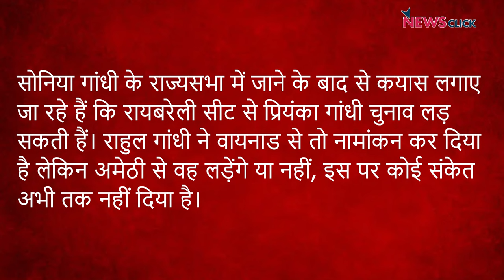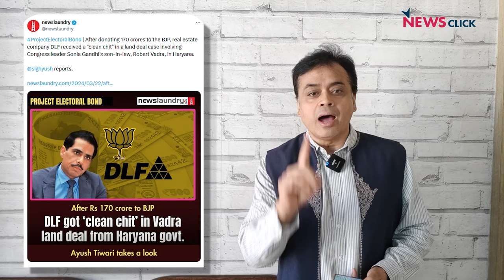क्या राहुल अमेठी से चुनाव लड़ने से कतरा रहे हैं? रॉबर्ट वाड्रा ने क्यों पेश की दावेदारी?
'बोल के लब आज़ाद हैं तेरे' के इस एपिसोड में, वरिष्ठ पत्रकार अभिसार शर्मा पूछते हैं कि कांग्रेस नेता राहुल गांधी गांधी परिवार के गढ़ अमेठी से लोकसभा चुनाव लड़ने के लिए अनिच्छुक क्यों दिखते हैं। उन्होंने प्रियंका गांधी के बिजनेसमैन पति रॉबर्ट वाड्रा द्वारा वहां से कांग्रेस उम्मीदवार बनने की इच्छा की घोषणा करने के संभावित कारण पर भी चर्चा की और पार्टी और राजनीति में उनके अधिकार क्षेत्र पर सवाल उठाए।